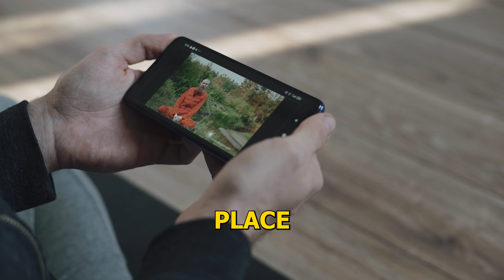What Are The Best Podcast Platforms?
Where do you watch or listen to your podcasts? Does it really matter? I breakdown what are the most known platforms for podcasting are.

⭐️ Equipment:
Rodecaster Pro
Saramonic SR AX-100